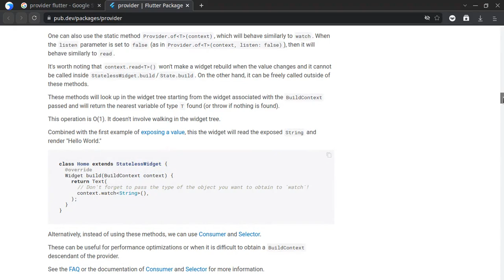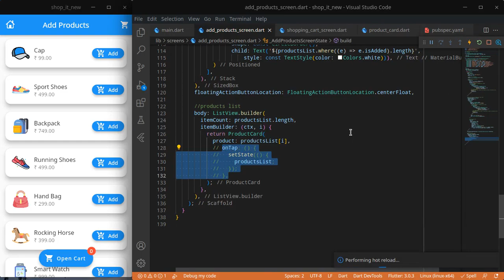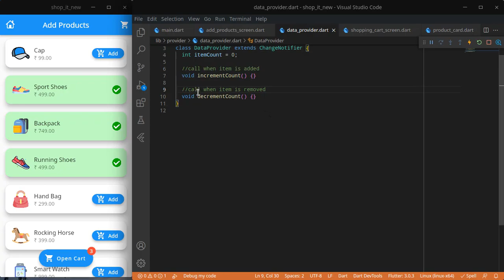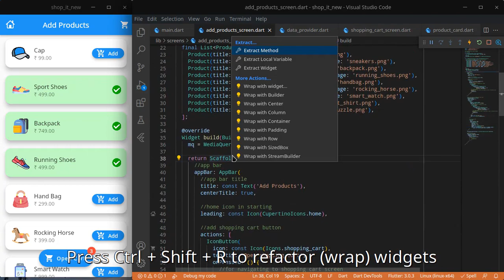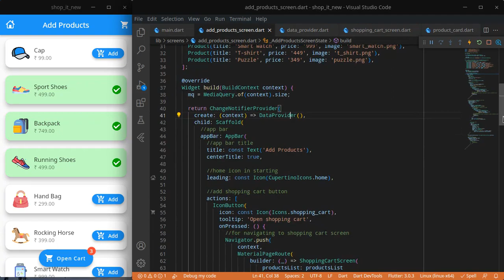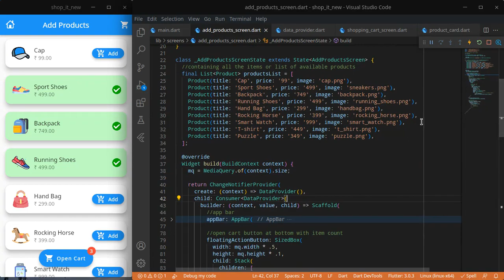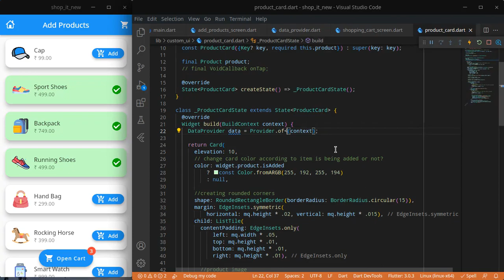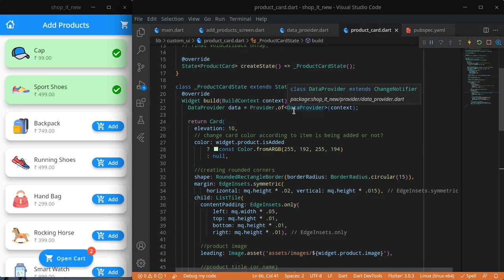46.Providers In Simplest Way | State Management | Flutter 3 In Hindi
In this video, We're going to learn about providers package and how to use it?
And we will also explore what is ChangeNotifier, ChangNotifierProvider and Consumer?

Flutter development for Beginners with VS Code in Hindi.